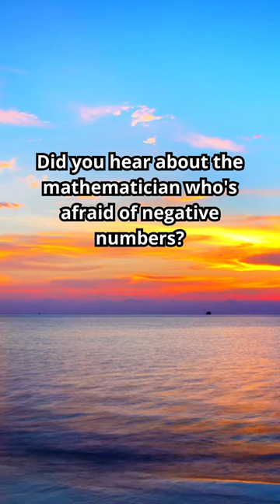FeelGoodFunnies CrackUp Chortle JoyfulJesters FunnySideUp SmirkAndSmile HumorHaven Snicker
Welcome to our laughter-filled corner of the internet! Our channel is dedicated to spreading joy and smiles through a collection of witty and light-hearted jokes. Whether you enjoy clever wordplay, puns, or simply love a good laugh, you're in the right place. Our jokes are designed to brighten your day and tickle your funny bone. Join us for a dose of humor, guaranteed to bring a smile to your face. Prepare to chuckle, giggle, and maybe even snort with our delightful array of jokes that are perfect for sharing with friends and family. Laughter is contagious, so let's spread the joy together!